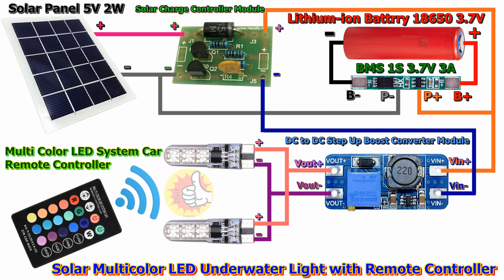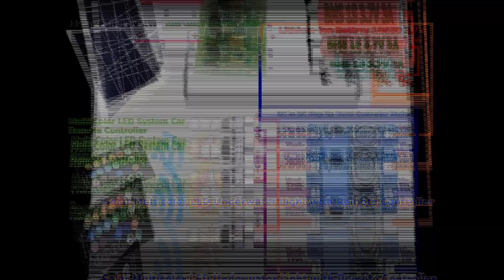วิธีทำไฟ LEDใต้น้ำโซล่าเซลล์ควบคุมด้วยรีโมท How to Make Solar Multicolor LED Underwater Light/Remote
Solar Multicolor LED Underwater Light with Remote Controller
* อุปกรณ์ต่างๆที่ใช้ *
1. แผงโซล่าเซลล์ 5 V 2 W   1  แผง
2.ไฟ LED RGB T10 ควบคุมด้วยรีโมท สำหรับติดประดับตกแต่งรถยนต์  1  ชุด
3. MT3608 DC to DC Step UP Adjustable Power Module  1  ชิ้น
4. Solar Charge Controller Module 1  ชิ้น
5. แบตเตอรี่ Lithium-ion 18650 , 3.7V  1 ก้อน
6. กล่องพลาสติกกันน้ำ  1  ใบ
7. หลอดแก้วทดลองวิทยาศาสตร์  1  หลอด
8. แผ่นปริ้นท์อเนกประสงค์  1 แผ่น
9. ตาไก่ทองเหลือง  8  ชิ้น
10. สายไฟ
อุปกรณ์ในการสร้างหาซื้อได้ตามร้านค้าออนไลน์นะครับ
ขอให้ทุกๆคนสนุกกับงาน DIY นะครับ
ขอบคุณมากๆที่เข้ามาดูเข้ามาชมครับ